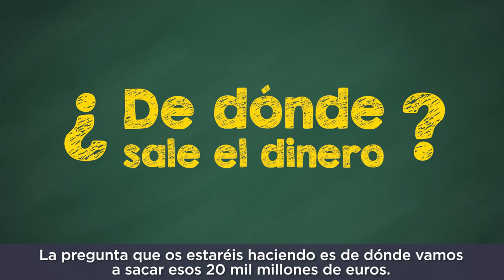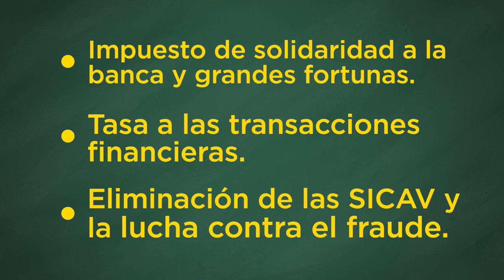Cuentas Para un Nuevo País. Irene Montero.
En este vídeo, nuestra portavoz, Irene Montero, nos habla de Cuentas Para Un Nuevo País, la propuesta alternativa a los Presupuestos Generales del Estado del PP.

Frente a los recortes de cada año del Gobierno de M.Rajoy, presentamos una alternativa con 15 medidas de carácter social como la revalorización de las pensiones al IPC, la financiación de la Ley de Dependencia, un plan para erradicar las violencias machistas (presupuesto blindado) o la gratuidad de las escuelas infantiles de 0 a 3 años.

Esta alternativa presupuestaria es solvente y creíble, como lo son las políticas de los Ayuntamientos del cambio, cada año con más inversión social y más reducción de la deuda.

Para consultar todas las medidas y la memoria económica os dejamos este enlace: